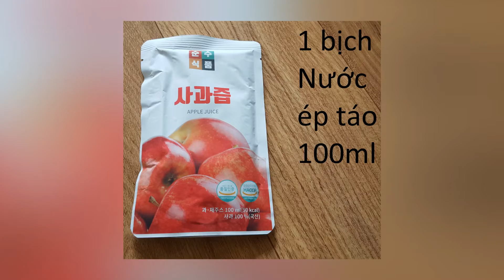củ cải Hàn Quốc ngâm nước ép táo đỏ xay với táo, tỏi, ớt và thêm chút đường muối giấm. giòn ngon lắm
lan anh Korea : cuộc sống quanh ta
món củ cải trộn của mẹ MI